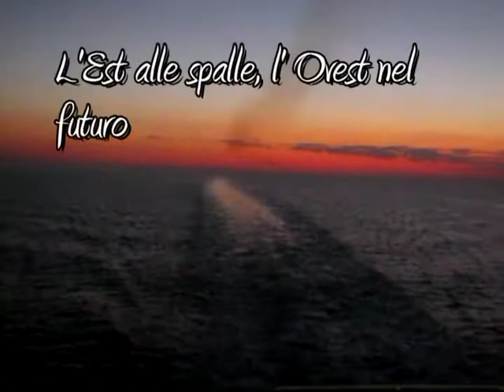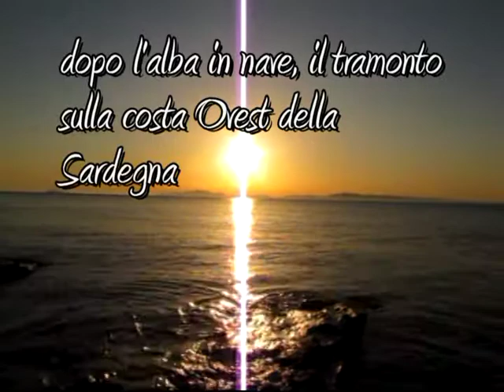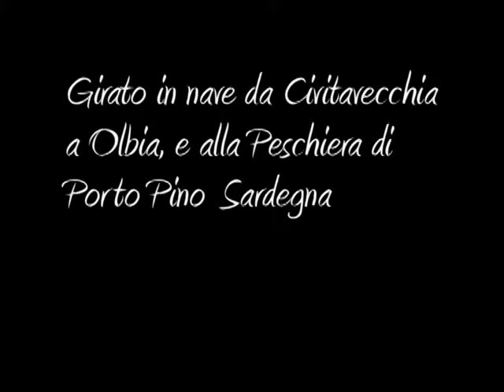La fabbrica del pesce.mpg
Gli stagni e la Peschiera di Porto Pino